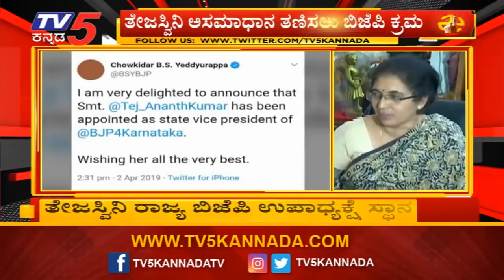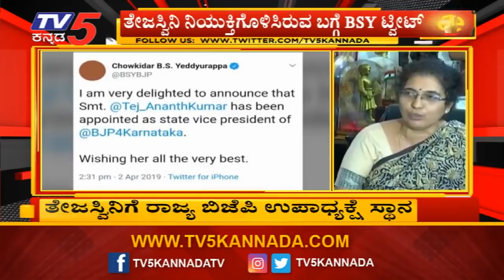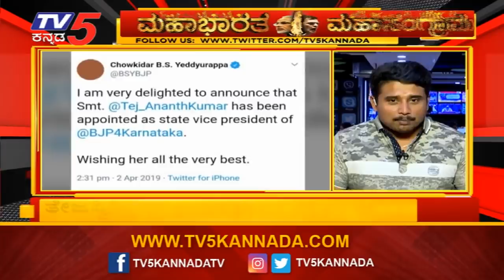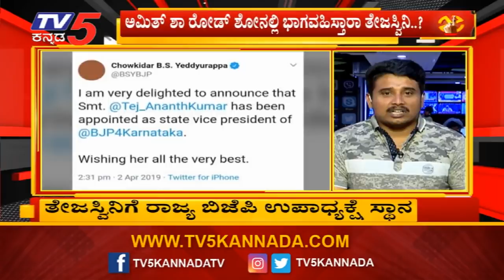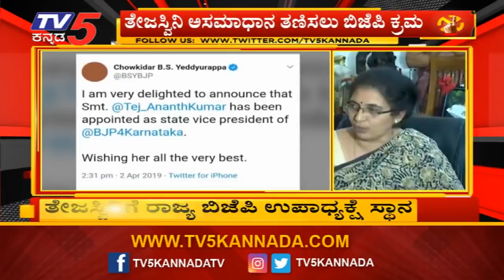ತೇಜಸ್ವಿನಿ ಅನಂತಕುಮಾರ್ ಗೆ ರಾಜ್ಯ ಬಿಜೆಪಿ ಉಪಾಧ್ಯಕ್ಷೆ ಸ್ಥಾನ | Tejaswini Ananth Kumar | TV5 Kannada